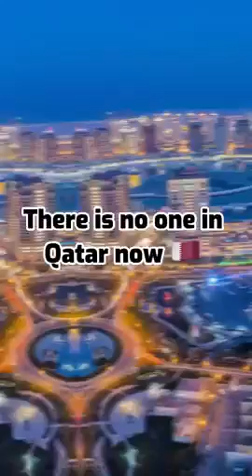this should be the world cup song (too good)